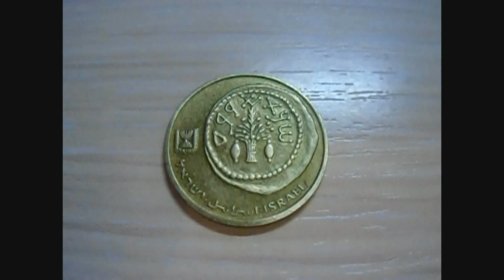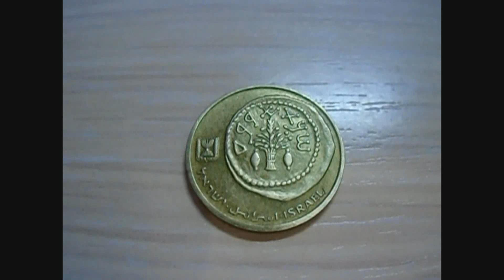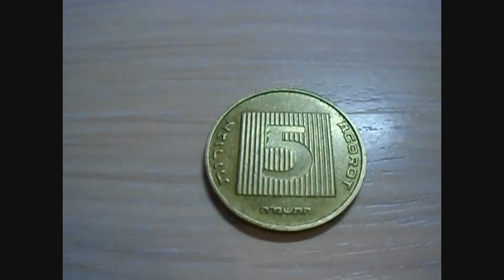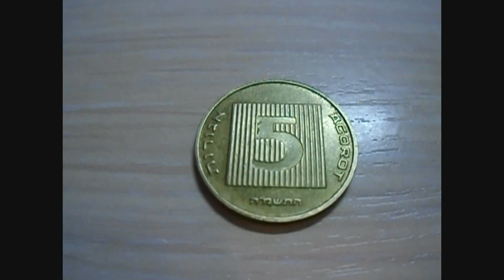5 агор (агорот) Израиль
Ха́нука (ивр. ‏חֲנֻכָּה‏‎, Ханукка́ или Ха́нука — освящение, обновление; арам. חנכתה; др.-греч. τὰ ἐνκαίνια — еврейский праздник, начинающийся 25 кислева и продолжающийся восемь дней до 2 или 3 тевета.
Праздник был установлен во II веке до н. э. в память об очищении Храма, освящении жертвенника и возобновлении храмовой службы Маккавеями, последовавших за разгромом и изгнанием с Храмовой горы греко-сирийских войск и их еврейских союзников в 165 году до н. э.
За три года до того, в тот же самый день 25 кислева, Антиох IV Эпифан осквернил святыню Израиля.
Название этого праздника происходит, вероятно, от выражения «хануккат ха-мизбеах» (освящение [обновление] жертвенника), которое произошло сразу после освобождения Храма Маккавеями и его очищения от идолов. Другое объяснение расшифровывает название праздника иначе: חנוכה=חנו כ"ה, то есть «отдохнули [от врагов] 25 [числа месяца кислев]».
Другое название праздника — Хаг Урим («Праздник Огней») — впервые упоминается Иосифом Флавием. В русскоязычной среде устойчивым именованием стало также «Светлый праздник Хануки».
Монеты 4-го года восстания (69—70 гг. н. э.)

По мере того, как повстанцы терпели поражение и удерживаемые ими территории переходили в руки римлян, положение получает своё отражение в монетах четвёртого года восстания (69—70 гг. н. э.). Из-за нехватки серебра шекели начинают чеканить в меньшем количестве. Изображения на них те же. Изменилась лишь дата: «год четвёртый». Увеличивается выпуск бронзовых монет. Появляются новые номиналы бронзовых монет (полшекеля, четверть шекеля и одна восьмая шекеля) и увеличивается их выпуск. Монета достоинством прута практически не чеканится. На новых монетах новые изображения и новые надписи, соответствующие изменившейся ситуации. Три новых монеты содержат изображения, связанные с Суккот — праздником в память о жизни израильтян в пустыне после исхода из Египта. Это лулав, ветви вербы и мирта, этрог, пальма с корзинами фиников, ритуальная чаша, похожая изображенную на серебряном шекеле. Бронзовая монета массой около 15 грамм — полшекеля, с надписью на реверсе «חצי — хэ́ци» — «половина» и «год четвертый». Четверть шекеля, его иногда называют «средняя бронза», монета массой около 9 грамм с надписью на реверсе «רביע — рэвия» — «четверть» и «год четвертый». Восьмая часть шекеля — «малая бронза», массой около 5 грамм и надписью «год четвертый». Надпись на аверсе изменилась и теперь переводится как «Спасение Сиона», вместо чеканившейся на прутах второго и третьего года «Свобода Сиона» отражает изменение политической ситуации. «Свобода» говорит о надежде восставших на скорое окончание римского правления, но на четвёртый год войны под контролем восставших остались только Иерусалим и Масада.